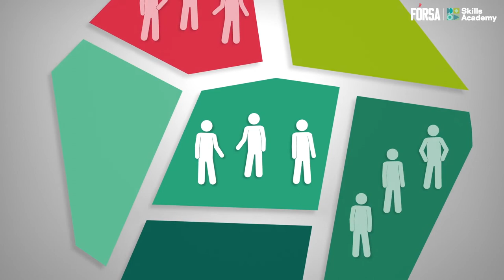Fórsa Skills Academy Introduction to Fórsa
A special film commissioned by the trade union Fòrsa giving members an insight into the union and its structure.